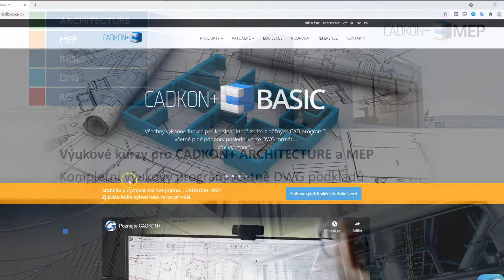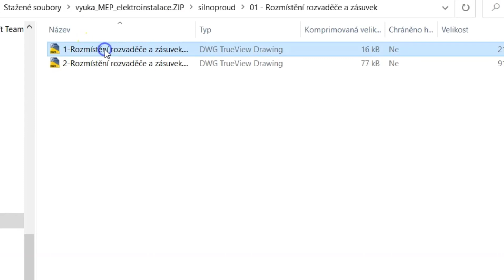Nové výukové video kurzy pro CADKON+ ARCHITECTURE a MEP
Připravili jsme pro Vás zcela přepracované a rozšířené video kurzy pro produkty CADKON+ ARCHITECTURE a MEP.
K dispozici jsou nejen video návody, ale také DWG výkresy ke stažení (výchozí stav a výsledek).
Věříme, že Vám tyto podklady pomůžou naučit se používat doporučené postupy a zefektivní Vám zpracování stavebních a TZB projektů.

Poznámka:
Výukové kurzy průběžně rozšiřujeme a aktualizujeme.